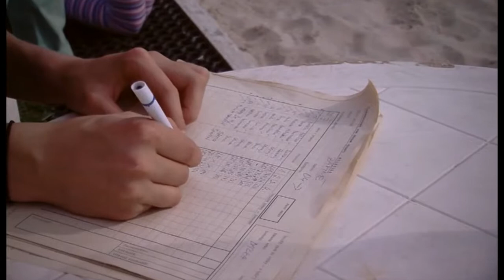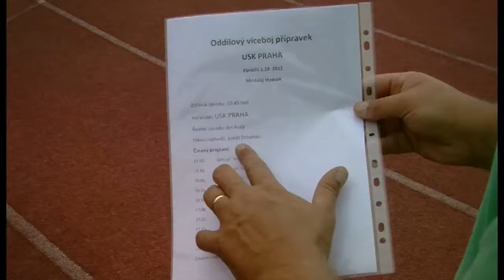Dětská atletika - 6. část - atletické závody